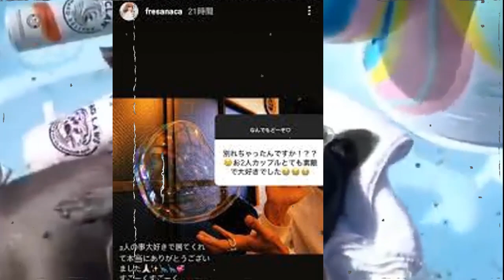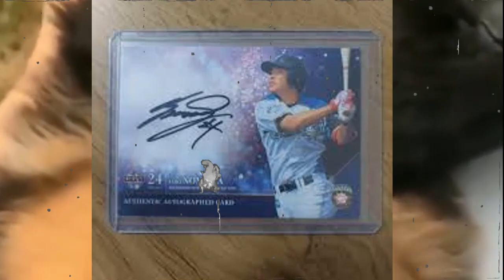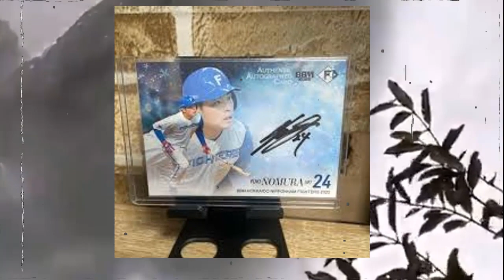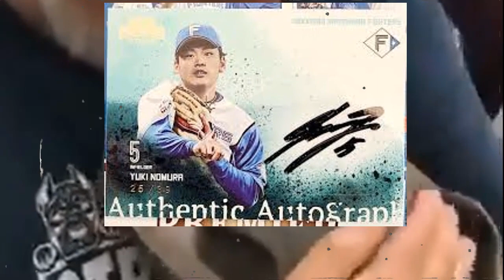野村祐希が”深夜徘徊”中に犯した事件で”逮捕間近”の真相に驚愕！